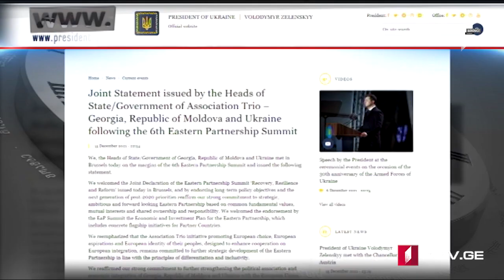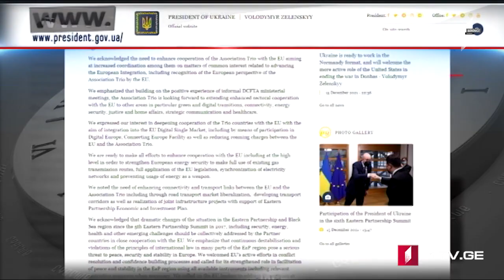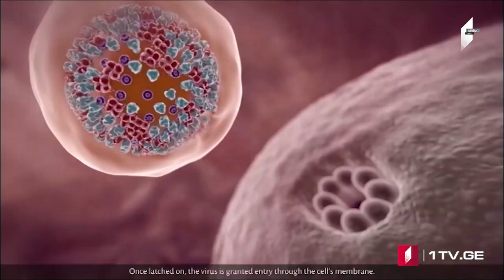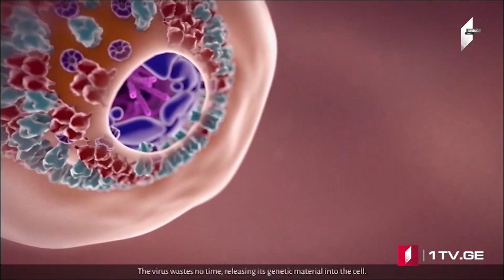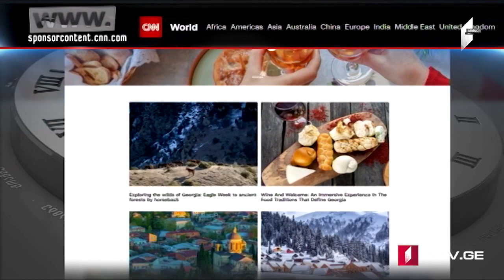Azərbaycan dilində MOAMBE xəbərlər buraxılışı – 16 dekabr 18:00